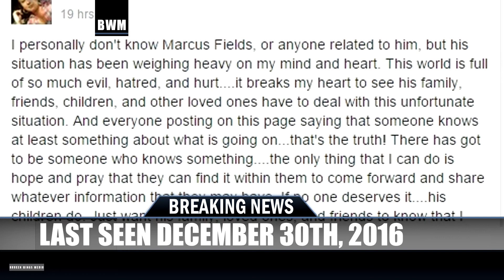[FOUND DEAD] Marcus Fields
[SILVER ALERT] Marcus Fields of Henderson, NC Still Missing!

Male
36
5ft 8'
185lbs
Brown Eyes
Shaved Head

Last seen December 30th 2015 at 7pm

Edited By Broken Wings Media